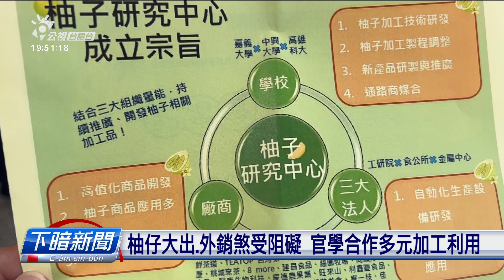柚子盛產外銷卻受阻 官學合作多元加工利用 | 每日新聞的部分 | 台語台新聞 | 20220908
舊年台灣柚仔的產量超過7萬1千2百公噸，其中有7000外公噸外銷。今年產量比舊年閣較濟，外銷煞減少，為著協助柚農增加銷量，行政院農委會農糧署邀請嘉義大學、中興大學佮高雄科技大學，成立迒學校的柚仔研究中心，望用食品加工多元利用的方式，增加國產柚仔的銷量。